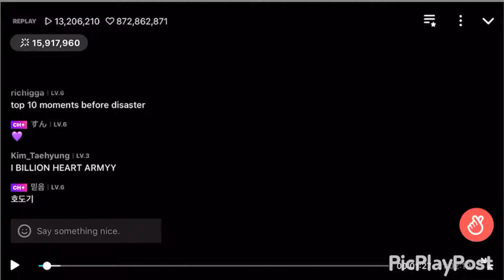I put Wii music over Hoseok struggling to open a wine bottle